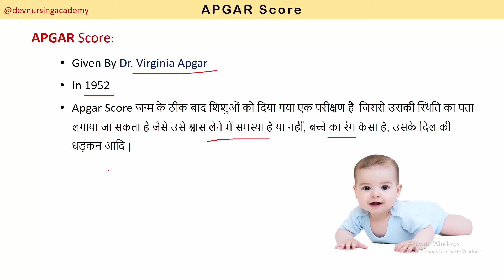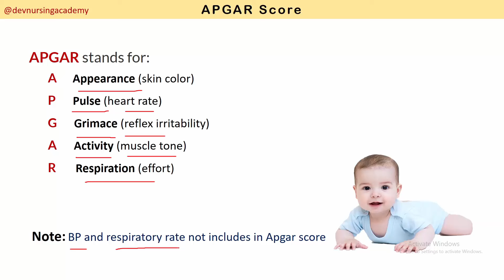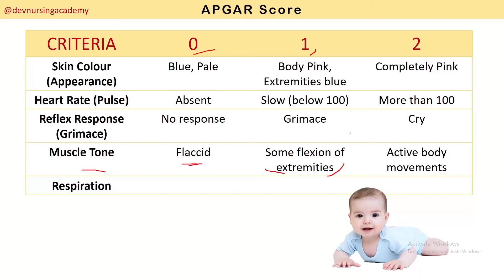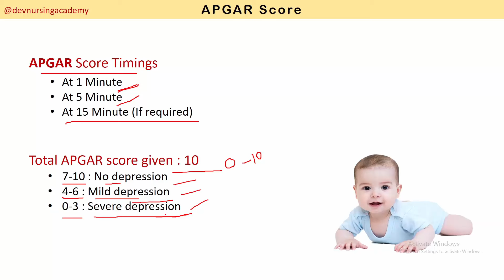What is Apgar Score | How to Calculate Apgar Score in New Born Baby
How to Calculate Apgar Score | Newborn Assessment | Important Score In Neonates | For GNM, BSc Nursing, ANM, MSc Nursing etc